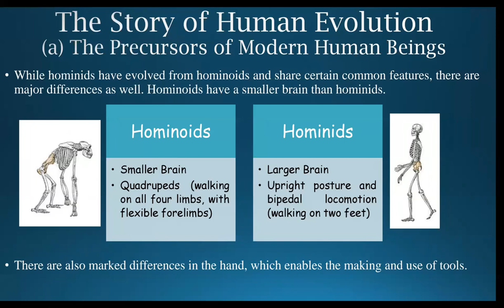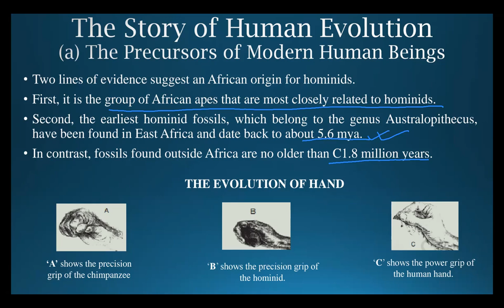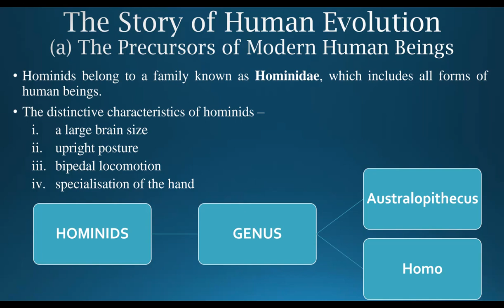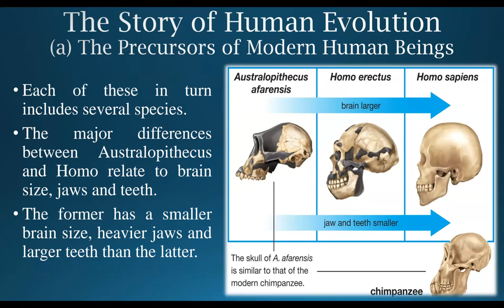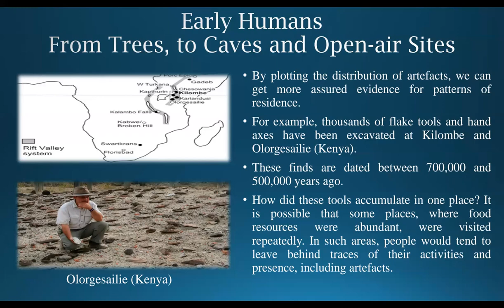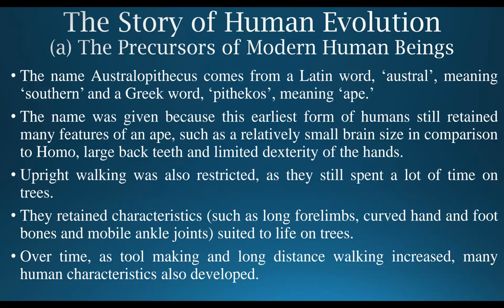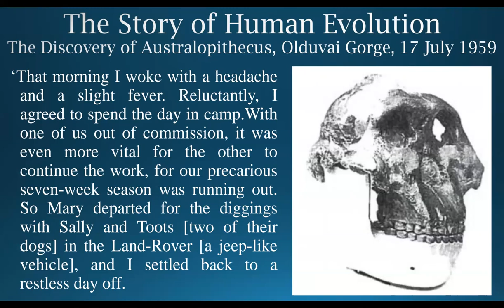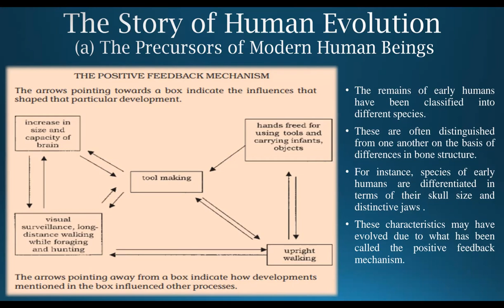The Story of Human Evolution - From The Beginning of Time (Chapter - 1)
Class - XI - History - Online Class 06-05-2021 by Neerushree Ma'am (LPS)